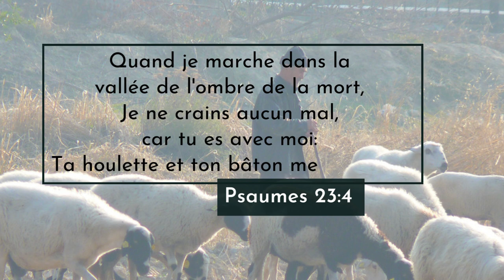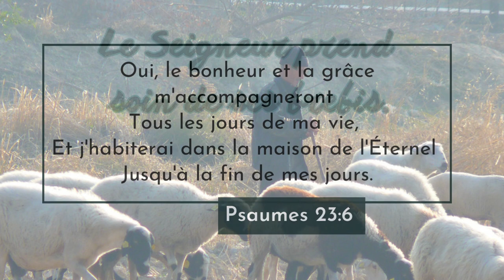Psaumes 23 LSG | Chanter les Écritures - Chapitre complet